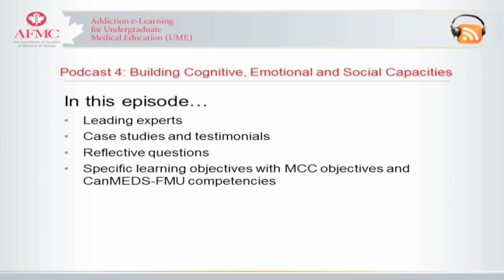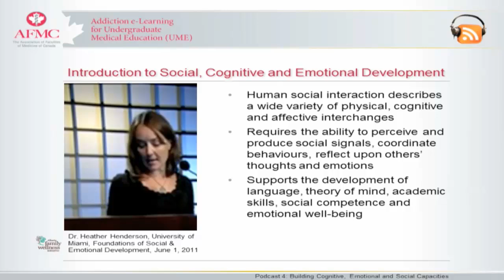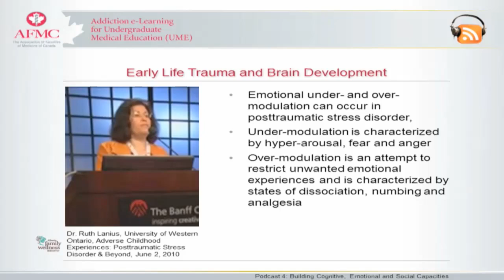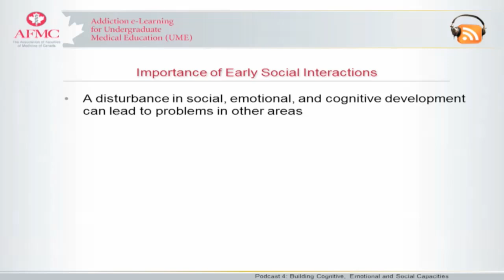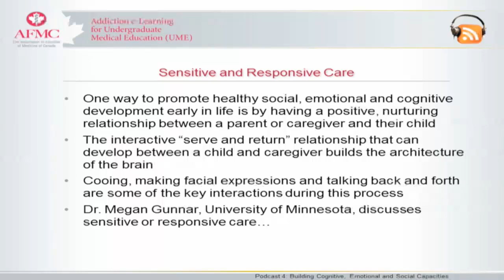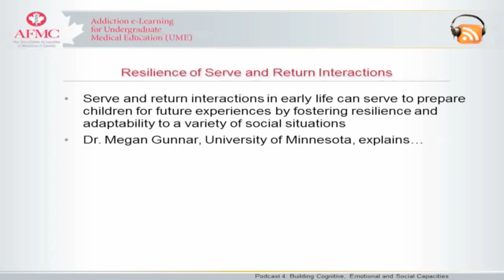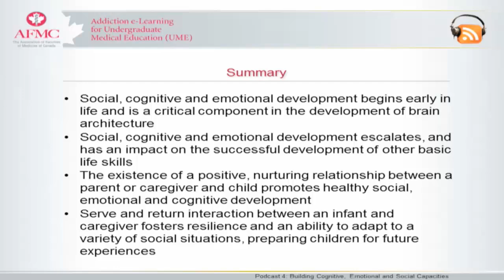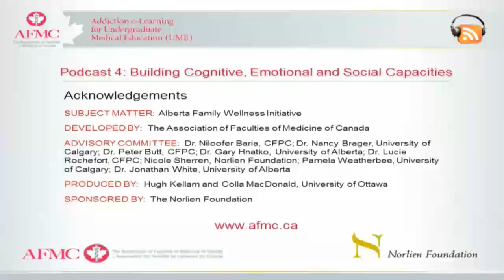Podcast 4: Building Cognitive, Emotional and Social Capacities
Fourth episode in a podcast series on Early Brain Development and Addiction for Undergraduate Medical Education.

Podcast 4, Building Cognitive, Emotional and Social Capacities, highlights the importance of building a solid foundation of cognitive, emotional and social skills early in a child’s life; the negative effects of such skills not being developed effectively; and how the serve and return interactions between a caregiver and child are the cornerstone for resilient cognitive, emotional and social capabilities.